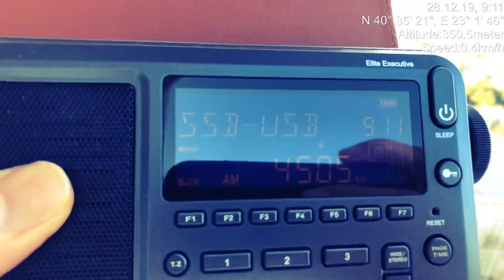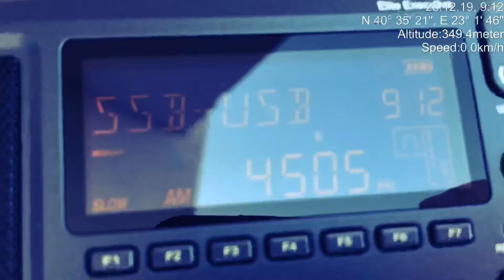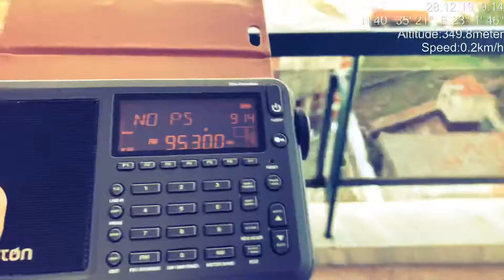SW DX - E11 "Oblique" Numbers Station, reception in N Greece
Location: Panorama, Thessaloniki, N Greece
RX: Eton Elite Executive and its built-in whip antenna